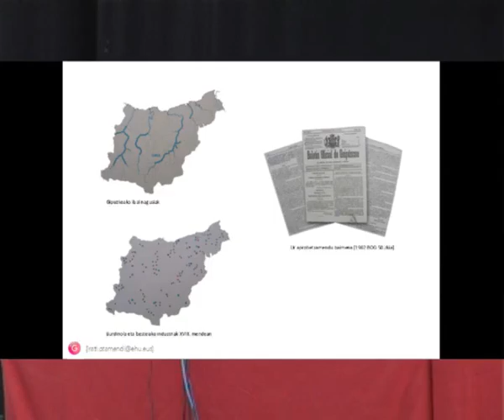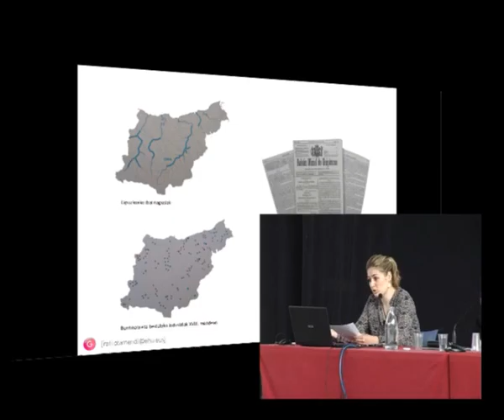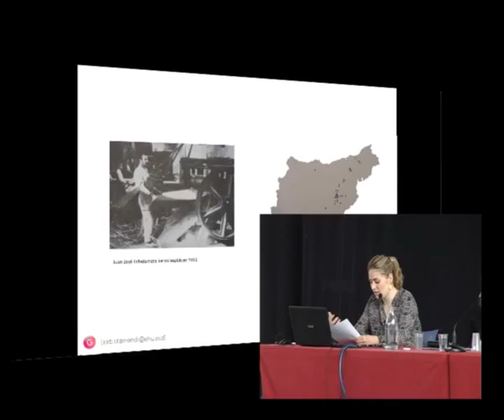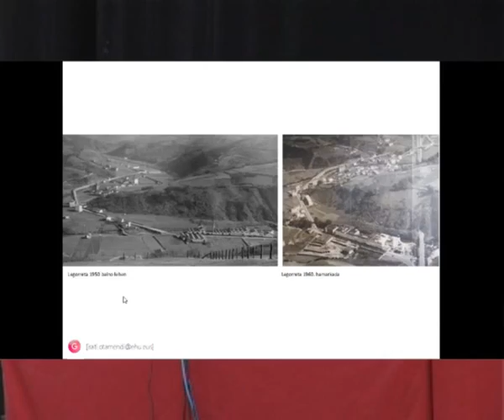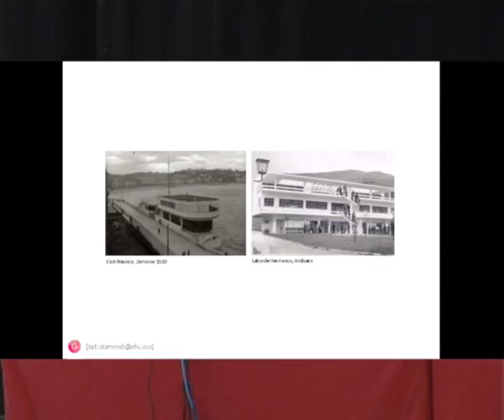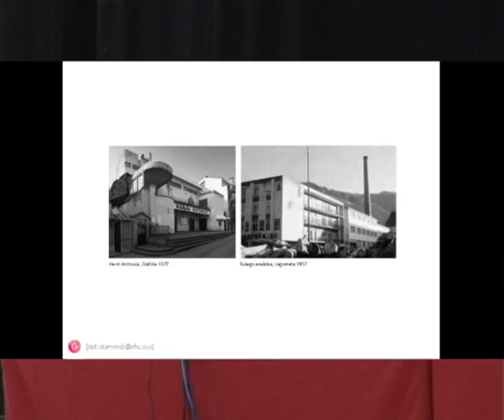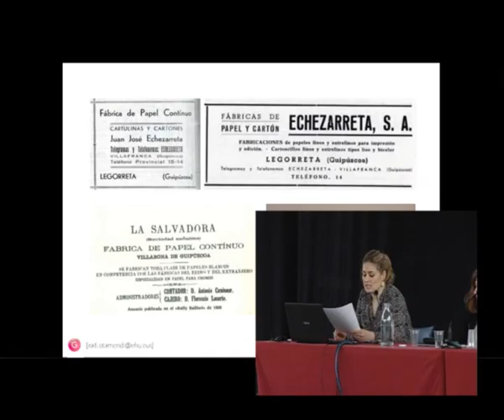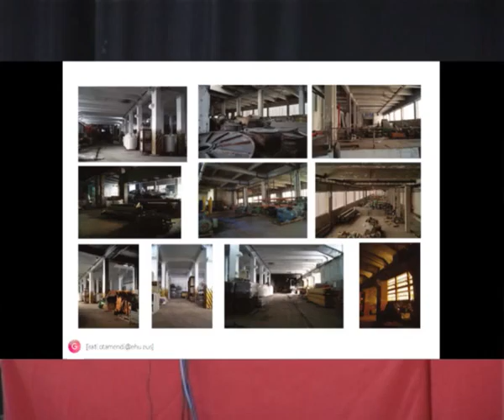IkerGazte, aurkezpenak: Irati Otamendi